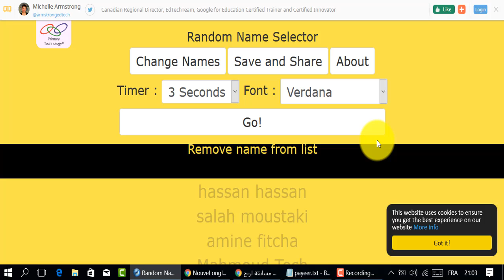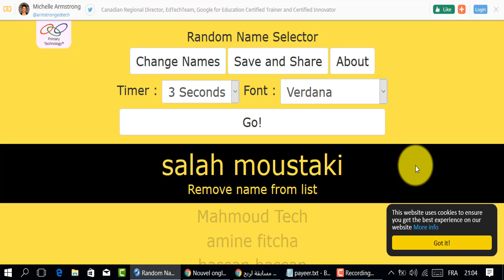سحب القرعةلربح كود 10 يورو للشراء من موقع أمازون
هذه القناة متخصصة في الربح من الانترنت .
المواقع الربحية .
ربح الدولار .